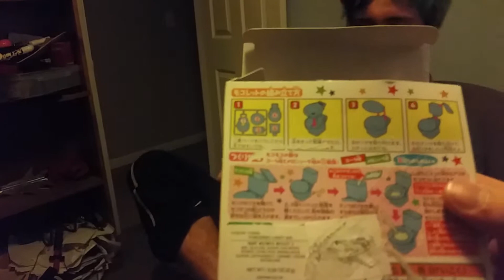Eating things with rust. Episode 1: the toilet.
I got a huge hall from Christmas concerning weird Japanese foods. Rust and I desided to create a brand new show about it. Where we shall eat weird things. Welcome to eating with rust.